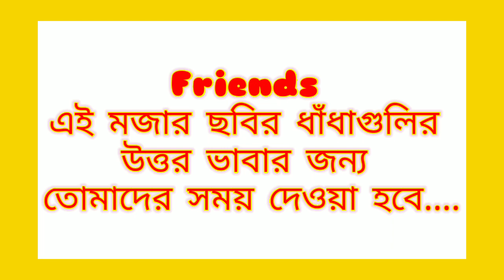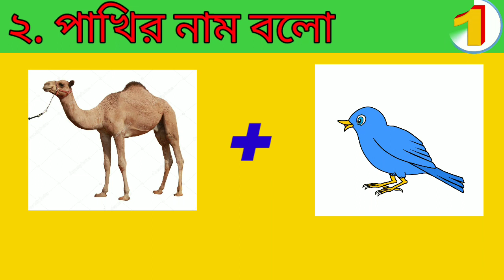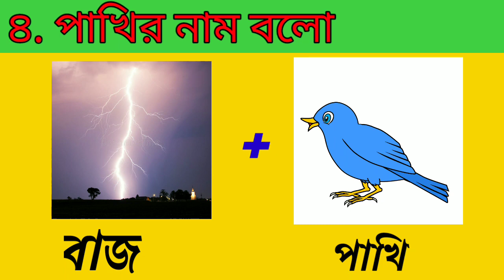Emoji Dhadha | ছবির ধাঁধা | Guess The Birds Name Challenge |Quiz Questions।Tech super fast bangla.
Hii friend's

আসা করি আপনারা সবাই ভালো আছেন 😊☺️☺️

প্রতিদিন আমার সাথে বুদ্ধির খেলা খেলুন আর আপনি কতটা বুদ্ধিমান সেটা জেনে নিন 🤓👍🏻

ভিডিওটিতে আপনার জন্য রয়েছে কয়েকটি প্রশ্ন।

প্রশ্নের উত্তর ভাবার জন্য আপনাকে সময় দেওয়া হবে ১০ সেকেন্ড 🕑 এবং তার পরে উত্তর বলে দেওয়া হবে।

Dhadha Quiz
Emoji Dhadha
Emoji Dhadha Questions And Answers
Emoji Dhadha Challenge
Quiz Questions

Your Queries_
Emoji Dhadha In Bengali
IQ Test Dhadha
Emoji Dhadha Competition
Buddhir khela
Emoji Dhadha prosno uttor
Dhadha